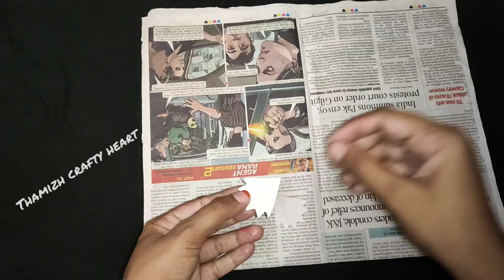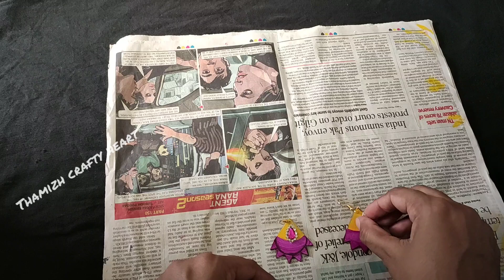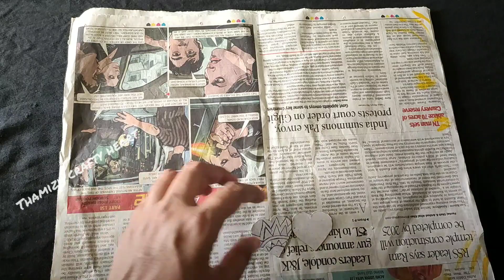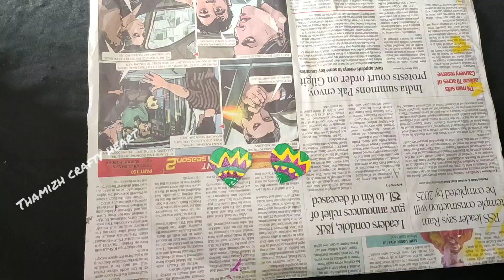Earrings from waste materials | Bestest best out of waste video | Thamizh crafty heart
Earrings out of waste materials ( Part 1)

Hi everyone, Welcome to Thamizh crafty heart. I hope everyone is doing fine.
This video helps to make earrings from price tags and waste sheets that comes with purchase of dress and other things.
We made 7 beautiful earrings out of these tags and sheets.